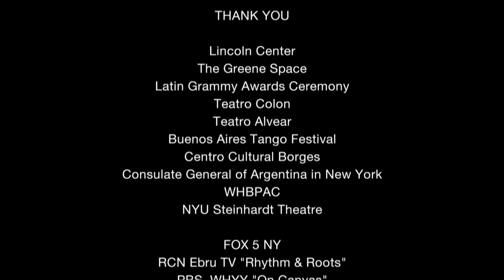Cuartetango Anniversary Video '14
Leonardo Suarez Paz's CUARTETANGO Short Movie shown at the Gala on January 10th 2014.
Cuartetango members and other guest musicians that appear on this video (from 1997 to 2013):
violinists: Alejandro Drago, Sami Merdinian, Leonardo Suarez Paz, Fernando Suarez Paz, Nicolas Nick Danielson.
violist: Ron Lawrence.
Cellists: Leo Grinhauz, Danny Miller.
Pianist: Osvaldo Berlingieri, Cristian Zarate, Octavio Brunetti, Nicolas Ledesma. Bandoneonists: Leopoldo Federico, Nestor Marconi, Lisandro Adrover, Hector Del Curto, Marcelo Nisinman, Horacio Romo, Hector Tito Castro.
Contrabassist: Daniel Falasca.
Guitarist: Ricardo Lew.
Singers: Leonardo Suarez Paz, Beatriz Suarez Paz
Poet: Horacio Ferrer
Dancers: Olga Suarez Paz, Mariana Fresno, Leonardo Suarez Paz, Junior Cervilla, Carolina Jaurena, Diego Blanco, Mariana Galasi.
Editors of this compilation: Josh Schwartz and Carlos Quiroga.